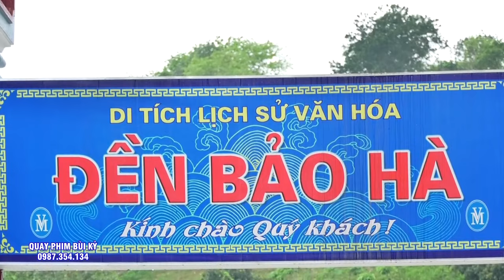Mộc ân thanh đồng Huyền Trà ( Pháp danh Tự Diệu Hoa ) Hầu #3 Giá Hoàng Tại Đền Lăng Mộ hoàng Mười